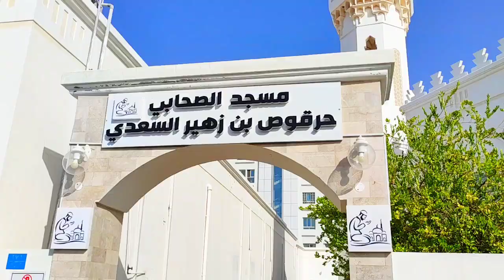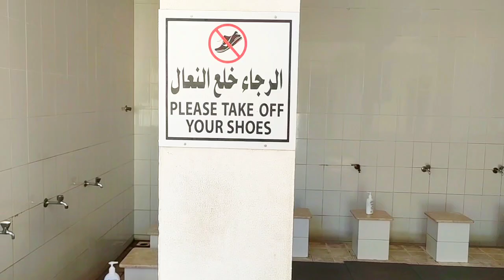beautiful small mosque in muscat oman 🇴🇲